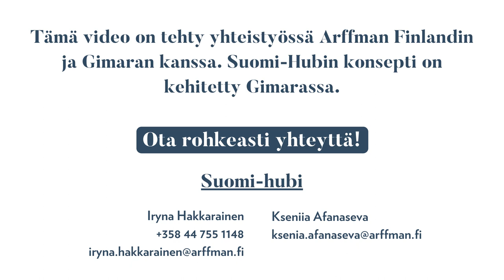Mikä on yki? What is 'yki'? (Intermediate) (HigherQualityVideo)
Tämä video on tehty yhteistyössä Arffman Finlandin ja Gimaran kanssa. Suomi-Hubin konsepti on kehitetty Gimarassa. This video has been made in collaboration with Arffman Finland and Gimara. The Suomi-Hub concept has been developed in Gimara. Это видео было снято в сотрудничестве с Arffman Finland и Gimara. Концепция Suomi-Hub была разработана в Гимаре.

Kielen oppiminen voi olla joustavaa, tehokasta ja vuorovaikutteista!
Opiskele suomen kieltä verkossa! Suomi-hubi 💡 kuukauden tilaus antaa rajoittamattoman pääsyn oppitunneillemme verkossa sekä niistä tehtyihin videotallenteisiin.

Learning language can be flexible, effective and interactive!
Study Finnish online! Suomi-hubi 💡 One month subscription with unlimited access to online lessons and video recordings.

Изучение языка может быть гибким, эффективным и интерактивным!

Ksenia Afanaseva
(suomi, englanti, venäjä)

Iryna Hakkarainen
(suomi, englanti, venäjä, ukraina)